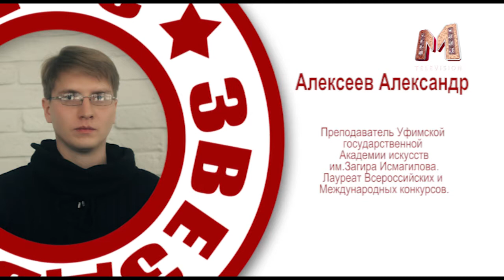ЗВЕЗДЫ ЭКРАНА 2013 3) 4ч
ЗВЕЗДЫ ЭКРАНА 2013